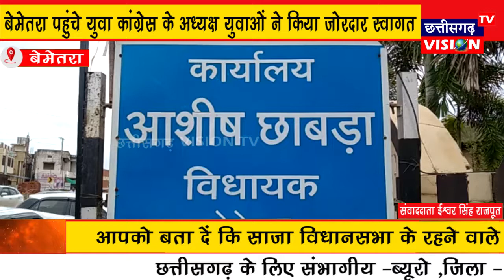Bemetara: बेमेतरा पहुंचे युवा कांग्रेस के अध्यक्ष युवाओं ने किया जोरदार स्वागत || 04.10.2022 ||CGVTV